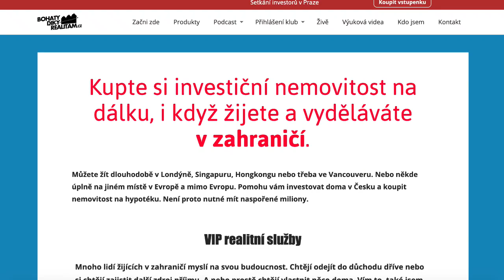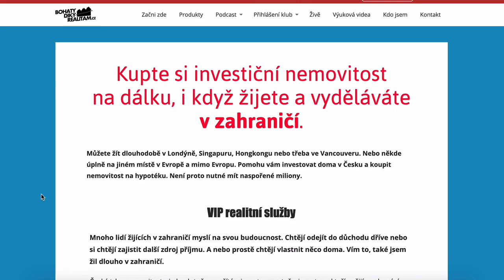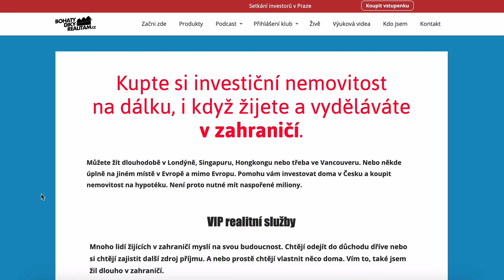Investiční příležitost pro Čechy žijící v zahraničí - Alex Jedlička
Žil jsem dlouhodobě v zahraničí a okem pokukoval po nemovitosti v Česku. Nakonec jsem investoval v Anglii, ale trh doma v ČR mi přišel dlouho zmatený. Pak jsem zjistil, že to tak nepřipadá jen mně, ale také ostatním lidem, kteří tady žijí. Jestli jste poznali trh v zahraničí, kde žijete, potom v ČR vám to musí připadat také zmatené. A já se vám vůbec nedivím.

Český trh s nemovitostmi absolutně nepočítá s investory, natož s investory, kteří nežijí na domácí půdě. Je těžké vypáčit s makléřů a majitelů bytů, kolik se platí například za správu družstvu, jaké jsou zálohy na ohřev vody, kolik je fond oprav, kolik se platí splátka hypotéky družstva (i když jde o osobní vlastnictví). Na dálku je skoro nemožné se v tom orientovat a proto výpočty bez bližší analýzy a znalosti těchto věcí nejsou přesně. Proto nabízím tuto VIP realitní službu svým klientům, kteří uvažují o koupě bytu ze zahraničí.

Můžete žít dlouhodobě v Londýně, Singapuru, Hongkongu nebo třeba ve Vancouveru. Nebo někde úplně na jiném místě v Evropě a mimo Evropu. Pomohu vám investovat doma v Česku a koupit nemovitost na hypotéku. Není proto nutné mít naspořené miliony.

Adam Wojnar